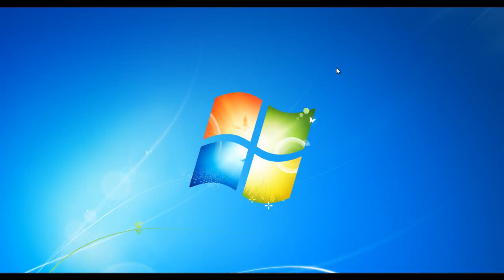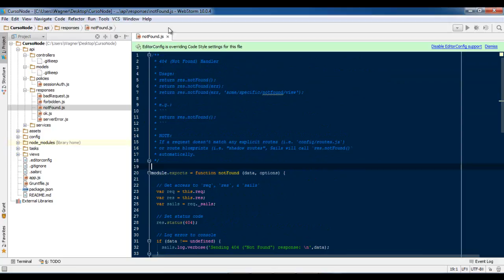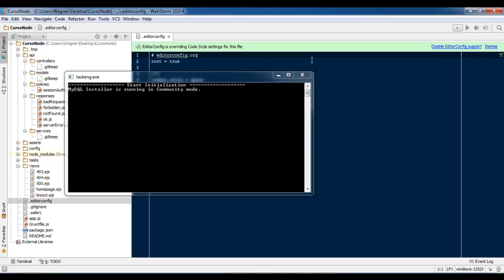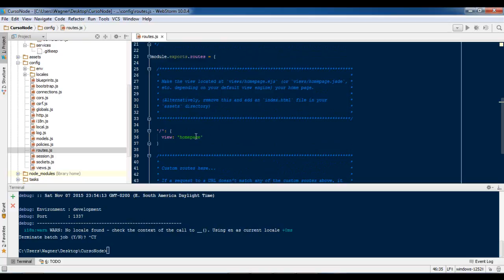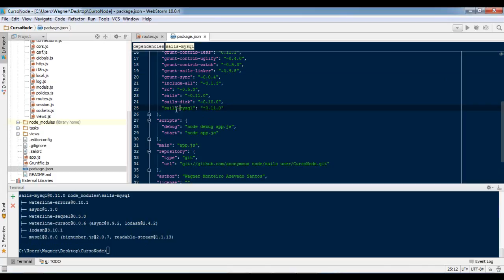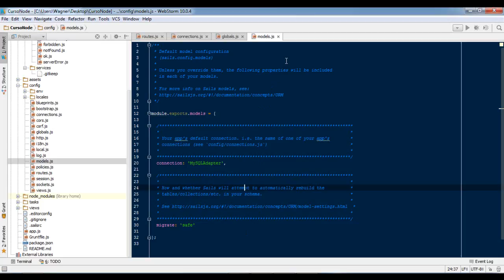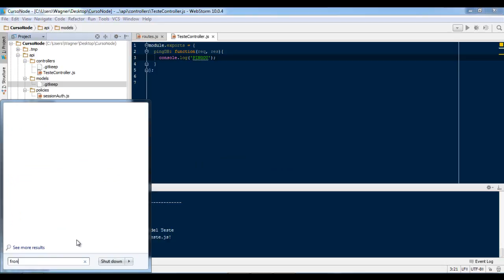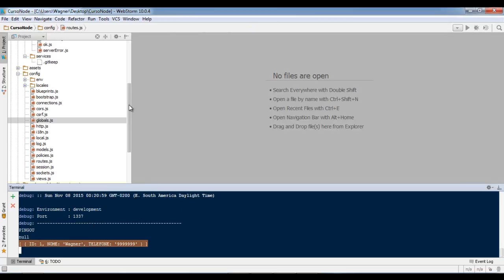3 - Criando o projeto e ajustando as configurações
Curso completo de NodeJS usando o framework SailsJS, neste curso faremos uma aplicação WEB MVC simples e ainda iremos utilizar o framework para disponibilizar uma API RestFull para integração com uma aplicação android. Confira, o curso está bem interessante